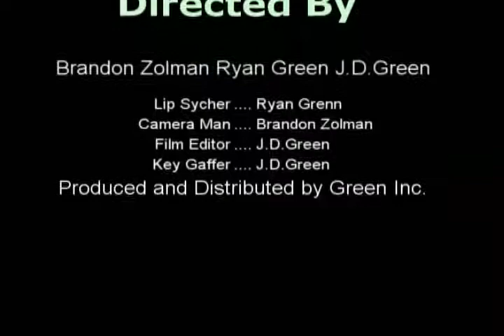Porpito- Apoligize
It is spelled wrong on purpose.